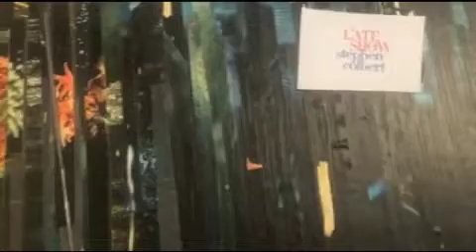Stephen Colbert's A Late Show with Jack Nicholson of As Good As It Gets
Stephen Colbert Interviews Jack Nicholson of As Good As It Gets